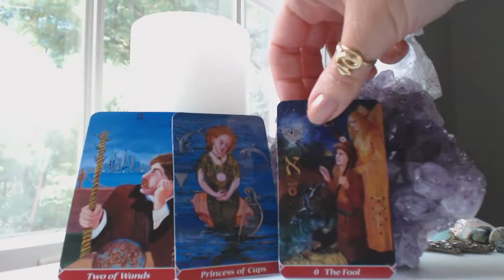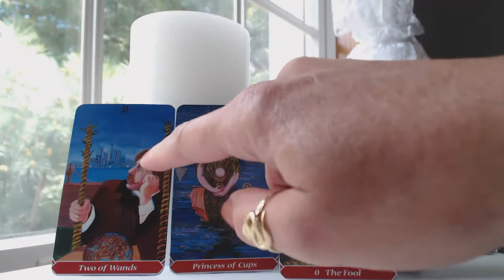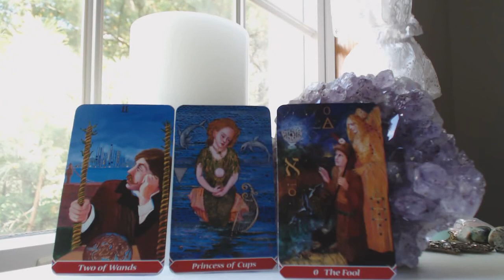July 2018 LEO Monthly Intuitive Tarot Astrology Love Horoscope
Traceyhd gives the  July 2018 monthly intuitive tarot astrology love horoscope for LEO. She is using the Spiral Tarot. What should we expect? Watch & find out.